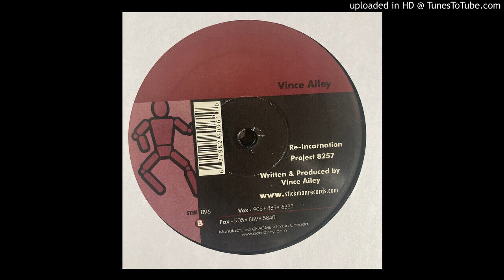Vince Ailey - Project 8257 | Stickman Records [2002]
STIK096